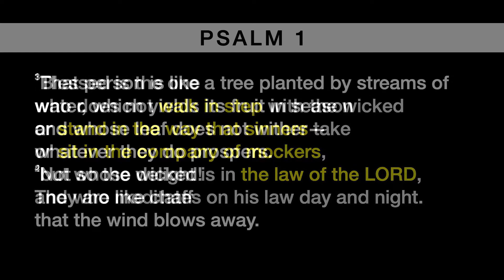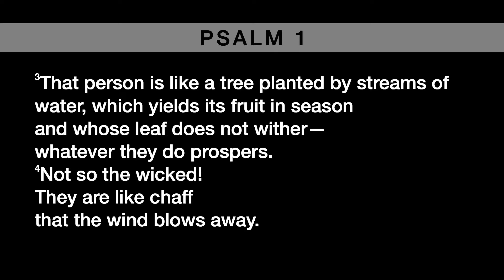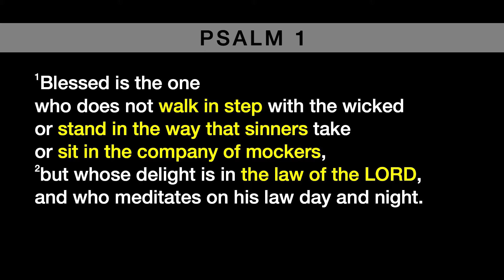Reading the Bible (Part 3 of the How to Read the Bible series)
In this third part of the How to Read the Bible video series, Pastor Ben describes the overarching storyline of the Bible to help you get into God's word.

For more information about the Bible, check out the Bible Project video on this topic

Victory of the Lamb (Franklin, WI) is a church reaching today's people with Christ's victory. To learn more about Victory, go to victoryofthelamb.com.